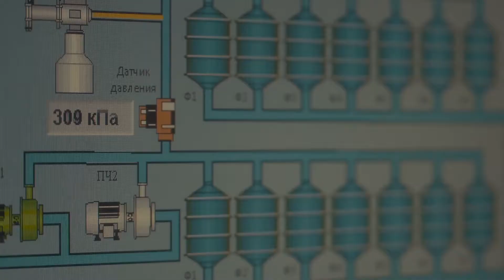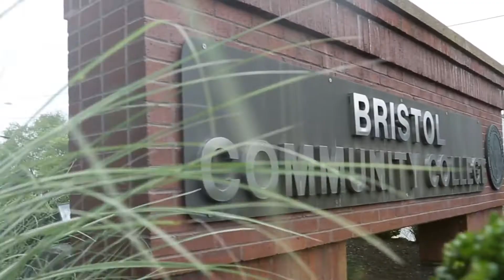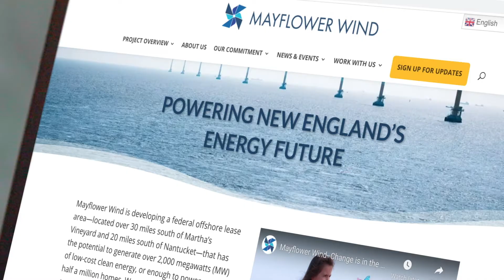National Offshore Wind Institute: Equity in the Offshore Wind Industry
Julia Ren Jackson, an offshore permitting analyst for Mayflower Wind,

Julia spoke about what it is like to work in the offshore wind industry and the training and resources being provided by Mayflower Wind and its sponsors to promote diversity and equity in the workforce.

Bristol Community College, located in Southeastern Massachusetts, is a leader in offshore wind workforce development initiatives through NOWI, an innovative, industry-focused institute with strategies to accelerate and support the next generation of workforce and supply chain for the wind energy sector.